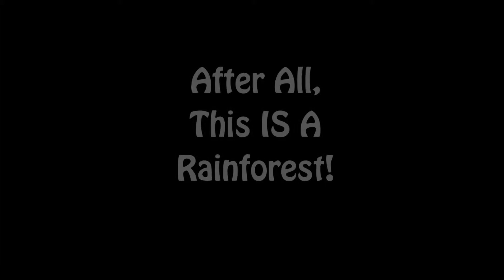WATERFALLS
One day there's a beautiful waterfall, then the rains come. Two days later there's a disaster in the making! This is, after all, a rainforest!